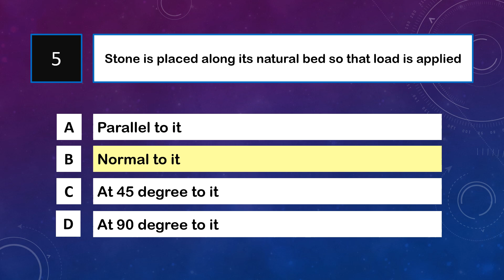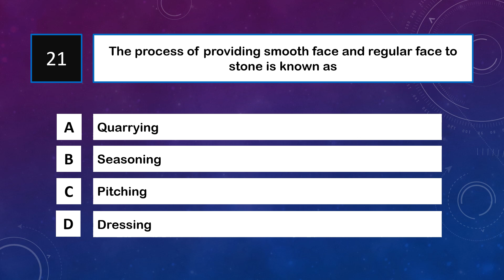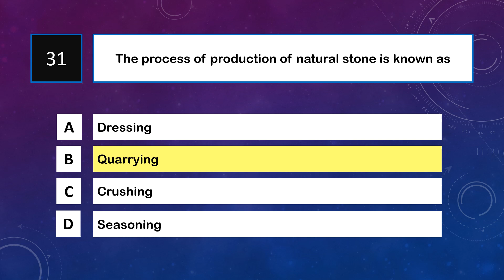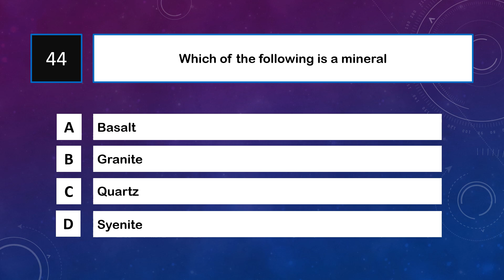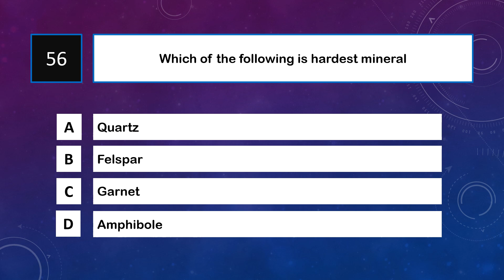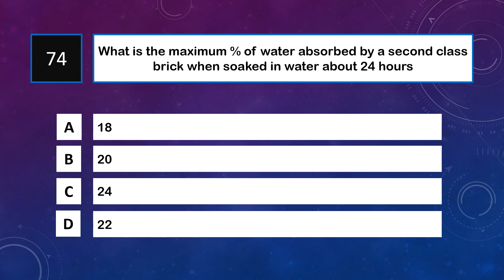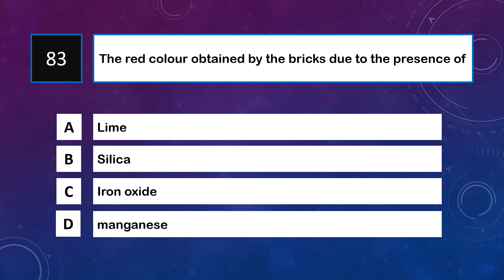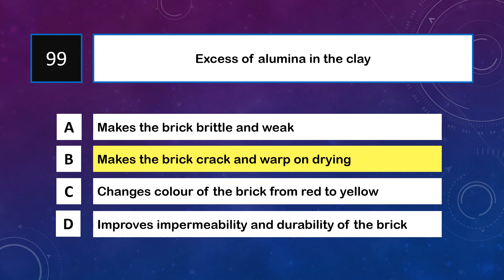1000+ QUESTIONS BUILDING MATERIALS | PART 1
1000+ QUESTIONS BUILDING MATERIALS | PART 1| SSC | KPSC | GATE | OVERSEER | AE | SSC JE | SURVEYOR  | INSTRUCTOR | RRB JE

BUILDING MATERIALS PREVIOUS YEAR MCQ
HOW TO PREPARE KPSC OVERSEER EXAMS
OVERSEER GRADE 3
OVERSEER GRADE 3 PWD
OVERSEER GRADE 3 IRRIGATION
KWA OVERSEER GRADE 1
WORKSHOP INSTRUCTOR
WORKSHOP DEMONSTRATOR
SUB ENGINEER KSEB
JUNIOR INSTRUCTOR SURVEYOR
TRAINING INSTRUCTOR SURVEYOR
KPSC OVERSEER EXAMS
SURVEYOR GRADE 2 SURVEY AND LAND RECORDS  SOLVED QUESTION PAPER | KPSC
TRACER SURVEY AND LAND RECORDS  SOLVED QUESTION PAPER
JUNIOR INSTRUCTOR  SOLVED QUESTION PAPER
Survey and land records
surveyor mcq questions
How to prepare junior instructor
Win capsules
Building Material Construction
1.  Important Indian Standard Codes
2. Cement
3. Concrete
4. Timber
5. Aggregates 0
6. Bricks
7. Brick Masonry
8. Mortar & Lime
9. STONNE
10. Door, Window & Roof
11. Stair Case
12. Floors
13. Steel & Glass
14. Paint & Varnish
15. Building Maintenance Engineering
16. Building Laws
Building Material
Building Construction
Surveying and Levelling
Fluid Mechanics
Transportation Engineering
Engineering Graphics
AutoCAD and Computer
Environmental Engineering
Units and Measurement
Engineering Mechanics
Soil Mechanics
Assistant Engineering
3rd Grade Overseer
2nd Grade Overseer
Junior Engineer